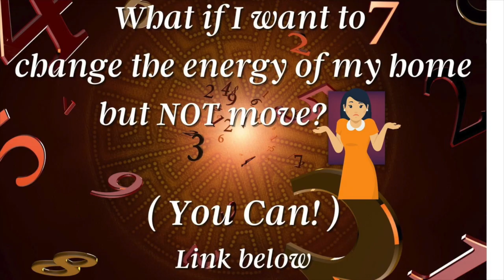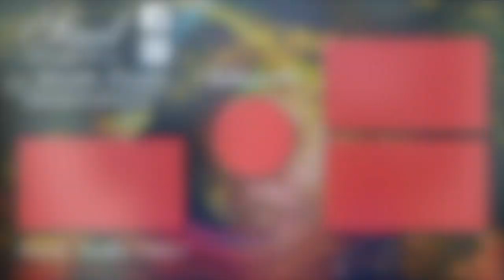What's the best number for your home?What does the number of your house mean?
- How to change the energy of YOUR HOME WITHOUT MOVING!!

** Please proof read your info before sending. (Reissue policy at bottom of description box)

If you want an Astrology Reading or help interpreting your chart, all the readers on Team Soul Navigation are the real deal, authentic, genuine, and extremely accurate. All the readers on Team Soul Navigation do clairvoyant predictive readings, astrology readings, healing readings and have direct psychic contact with Spirit! Each reader offers different services and techniques! Check out their availability and prices out here:
Soul Navigation’s gorgeous Aura Quartz Crystal Intention Necklaces are on sale! Check them out on my shop tab
Become a Super Supporter and JOIN our advanced astrology community!
To learn more about Soul Navigation and who Meredith is and what she does, go
Follow Meredith on Instagram – @Soul_Navigation
Follow Meredith on Facebook: @SoulNavigation
& win FREE Readings with Team Soul Navigation, Charts, and more! Just follow Meredith @soul_navigation on Instagram to see when the lucky WINNERS are announced! SECRET VIDEOS --- You will know all my behind-the-scenes secrets, deeper & funnier videos. This is my PRIVATE member’s only series: and Meredith will read real charts from Super Supporter’s and will share the video links on my community tab! YOU will Receive your Gorgeous Natal Chart! Invitations to my Livestreams to get your questions answered! We will have live tarot card readings & chart readings. I’ll share links on Soul Navigation’s You Tube community page. YOUR Free 365 day annual horoscope report based on YOUR unique chart. Invitations to Soul Navigation’s exclusive Members Only zoom parties and events! YOU will get to know your personal Dynamite Day! It's your luckiest day of the year! It's not your birthday, & it changes every year! YOU need to know it so you can manifest your dreams into reality on this day! It's the SINGLE MOST POWERFUL DAY of the year that is UNIQUELY YOURS! Pls send your name, DOB (SPELLED OUT IN LETTERS not numbers), place & time of birth. Your membership will help us load more and more quality content. We are so excited to walk along this journey with you.
Blessings, Soul Navigation

**On rare occasion the birth information relayed to us is not accurate and there is a need to re-issue the charts or reports, we kindly ask that you pay a small  $7.00 "reissue" fee to Meredith. This allows her to compensate her staff for the time to make those changes for you. **Any errors on our end, we will re-issue of course at no cost to you.